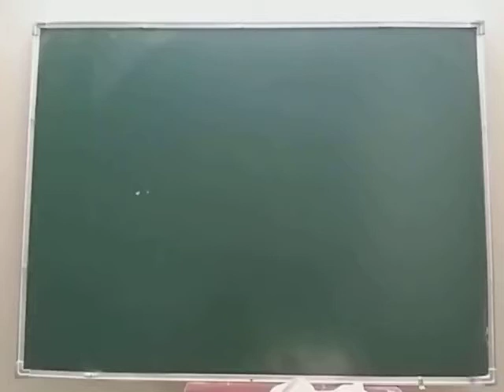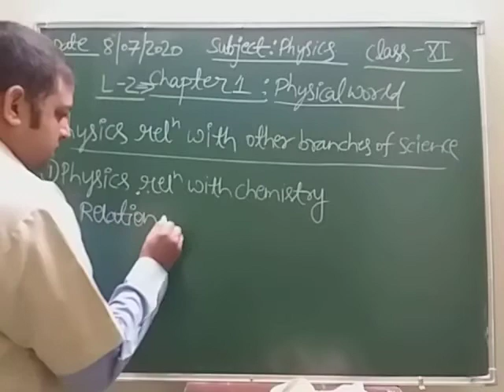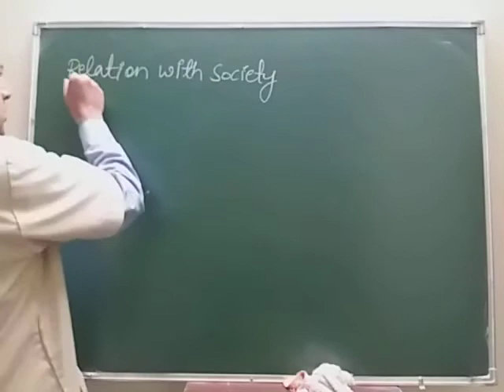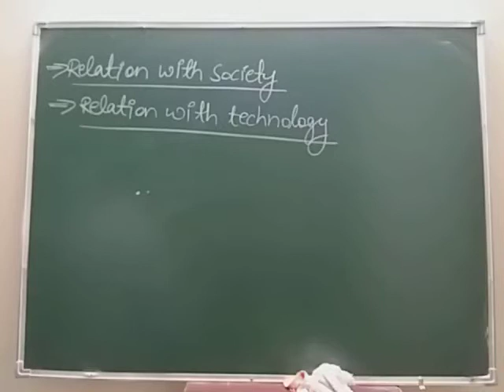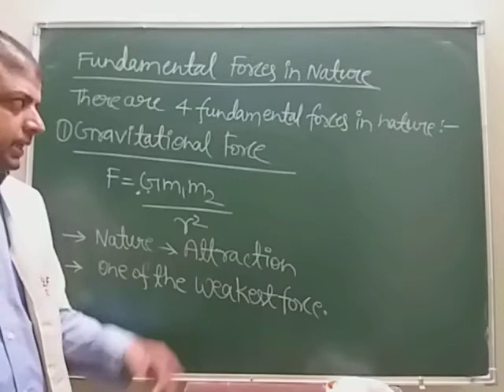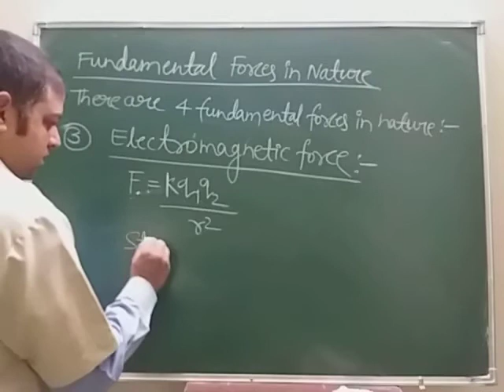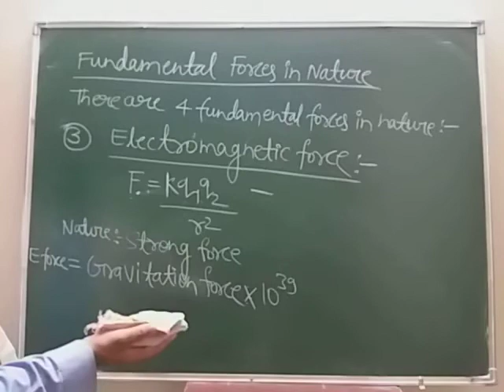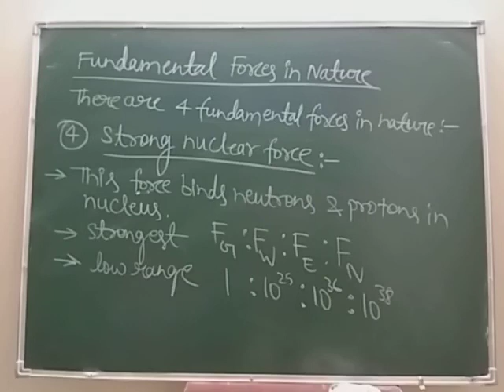Physics|| Class 11|| Chapter 1|| Physical World|| Lecture 2|| Fundamental forces in nature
In this lecture we will study the relation of physics with various branches of Science Technology society and at the last of the lecture we will study fundamental forces in the nature.